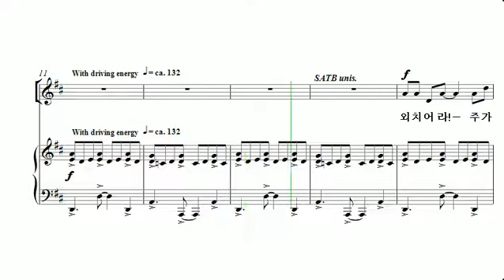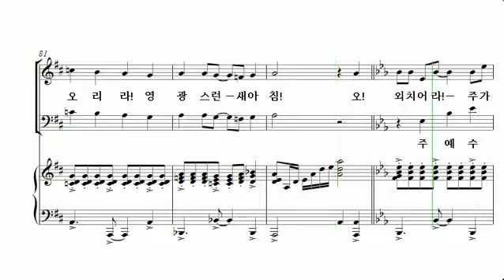[중앙아트] 성탄절 칸타타 '외치세 기쁜 소식' 01. 외치세 기쁜 소식 테너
외치세 기쁜 소식 - Lloyd Larson

✔ 본 칸타타 외치세! 기쁜 소식!을 통해, 작곡가 로이드 라르손(Lloyd Larson)은 아기 예수탄생과 하나님의 도구로 사용된 소식을
전하는 자들에 대한 환호를 담아내고 있습니다. 널리 애창되는 캐럴에다 새로운 작곡이 더해져,
성탄예배를 위한 풍성한 음악이 탄생되었습니다.

✔이 칸타타에는 성서적 해설 또한 풍부히 담겨있습니다.
메시아 탄생을 예언하는 구약의 예언자를 시작으로, 천사, 목자, 동방박사. 세례요한, 마리아, 요셉 등이 언급되면서
기적의 성탄 스토리를 엮어가고 있고,
우리 모두가 예수 그리스도의 탄생과 사랑이라는 복음의 메신저로 부름 받았다고 하는 회중적 확신이 본 칸타타의 핵심입니다.